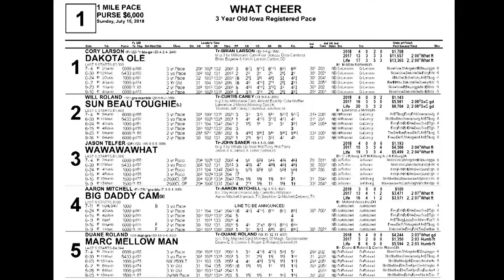July 15 2018 What Cheer Race One